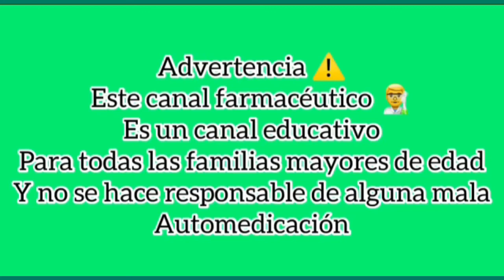Aceite de Bacalao Beneficios